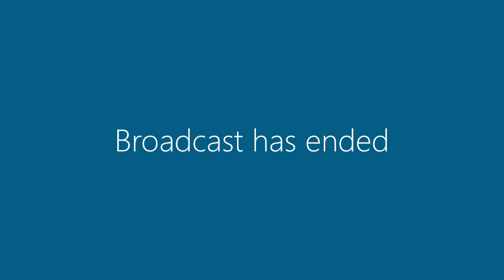1 March 2016 | Committee Meetings